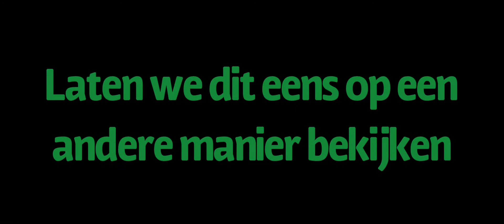De truc met het bestek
Vond je deze video leuk, dan graag een duimpje omhoog 😬😬